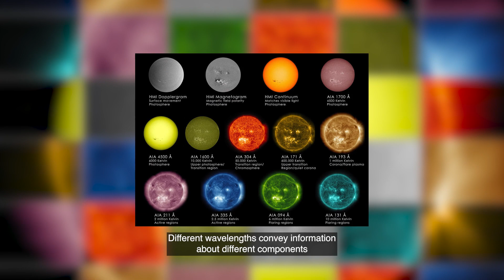Captivating Colors of the Sun: A Visual Spectacle | Beyond the Light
In this visually stunning exploration, we dive deep into the hues and shades that our nearest star exhibits, from the warm, golden glow of sunrise to the fiery reds of a solar eclipse. Join us as we unveil the secrets of the Sun's chromatic spectrum and witness the breathtaking beauty that lies at the heart of our solar system.
@artechouse on all socials (TT/IG/Twitter/FB/LinkedIn/YT)